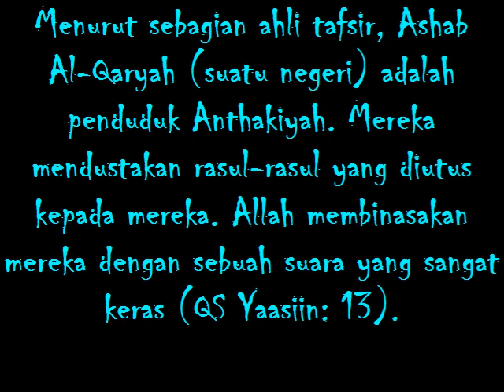Kaum kaum yang dibinasakan oleh Allah-5